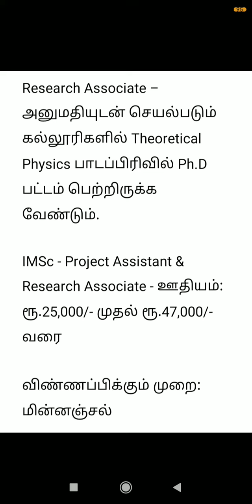கணித அறிவியல் நிறுவனம் Research Associate